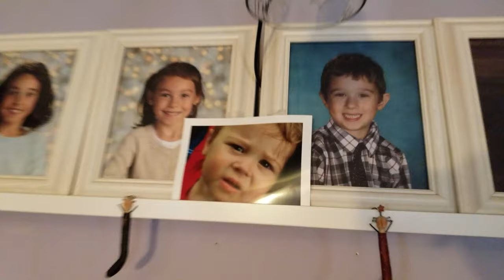1,045 - Telling Grandparents They're Having Another Grandchild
I find a way to sneakily tell my parents we're having a fourth child in May, a fourth son. ... BE FRIENDS with JOEL RYAN on FACEBOOK